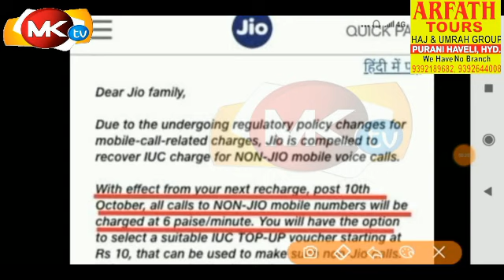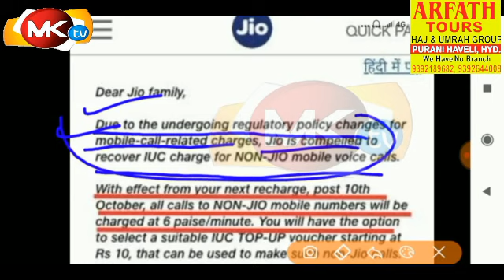Jio Outgoing Call Not Free Now | Jio IUC Top Plans for Outgoing Calls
Reliance Jio 4G will not offer free unlimited voice call (DIWALI OFFER), now Jio will charge 6 Paise per minutes, In this video i'll explain you what is IUC charges

 (interconnect usages charges) & why Jio is not providing free outgoing calls.

Reliance JIO is not FREE, 6 Paise per minute topup recharges, In 10 INR you'll get 124 minutes with 1 GB data.

Now Airtel, Idea, Vodafone, BSNL will also charge these outgoing fee & we'll not get anything free in this Diwali.